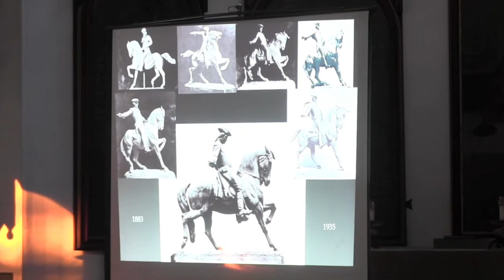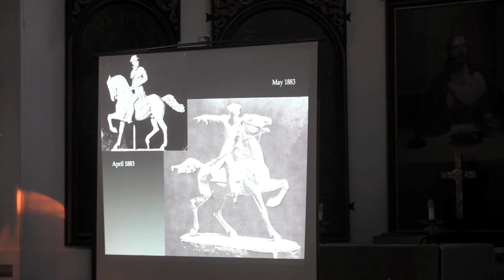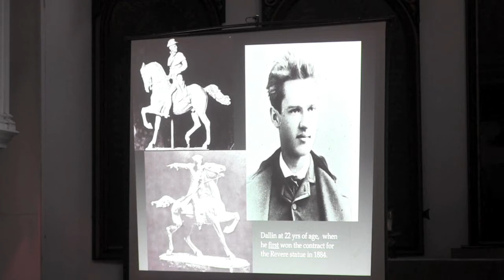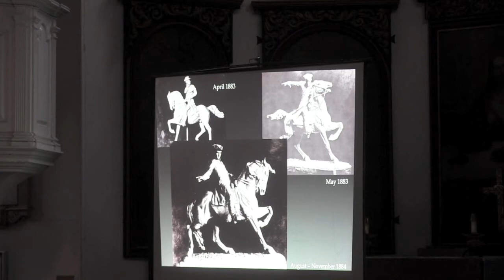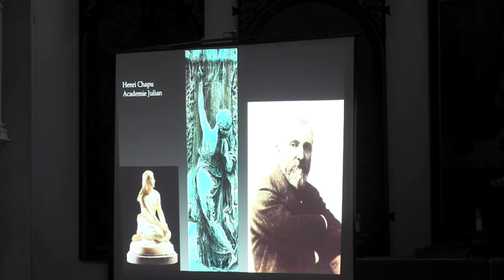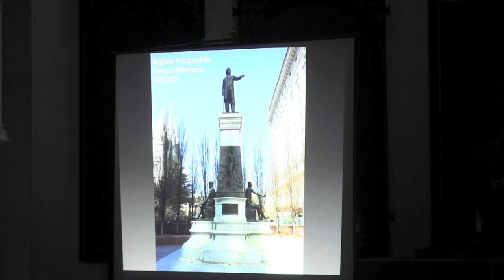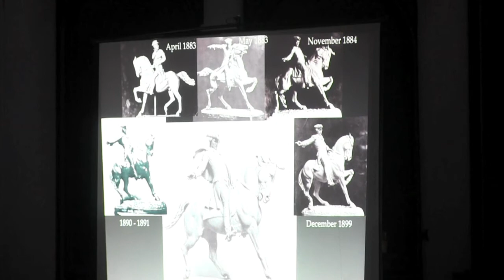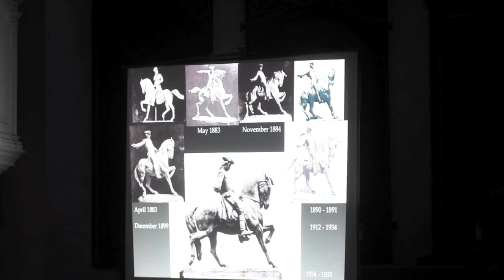2012-05 | Rebecca Reynolds - Arrested Motion - Cyrus Dallin's Statue of Paul Revere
Video: "Arrested Motion: Cyrus Dallin's Statue of Paul Revere" by Rebecca Reynolds, American Art Curator

On Thursday, May 17, 2012, the Old North Church hosted a three part public lecture, "The Paul Revere Mall: History, Art and Community."

Following an engaging talk about the Prado park by David Kubiak, the audience heard from featured speaker Rebecca Reynolds, American Art Curator. Reynolds talk focused on the artistic legacy of Cyrus Dallin as well as his 58-year long struggle, to erect his Paul Revere sculpture in Boston.

Coming in an upcoming post, Alex Goldfeld, North End Historical Society President, concludes the lecture by presenting "The Pride of Later Generations: North End History Remembered in the Prado."

This lecture follows a successful April 29, 2012 outdoor celebration. The two events are intended to raise a new consciousness about the importance of the Paul Revere Mall for its historical, public and community value. The event sponsors are actively promoting investment in the Mall in order to restore the physical integrity of the space to Shurcliff's original design and to see a revitalization of the park as both a historical monument and a beautiful open space for neighborhood and visitor gathering and reflection.